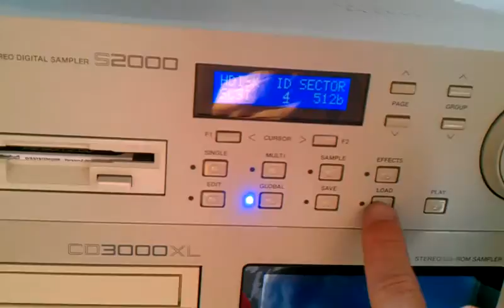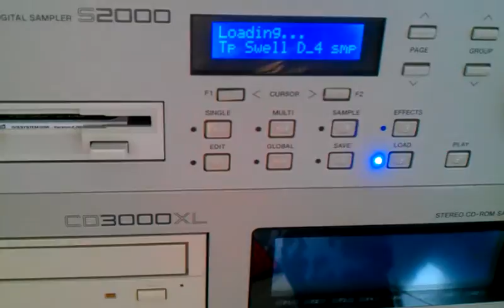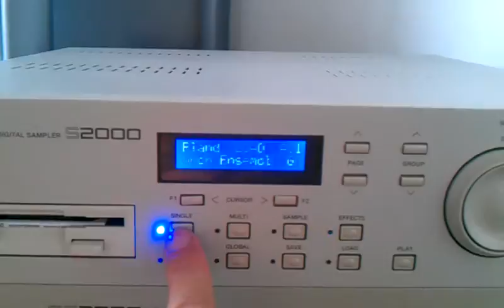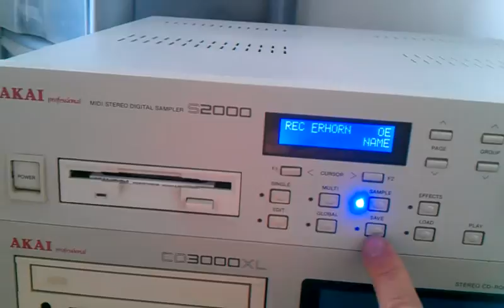AKAI S2000 SAMPLER - Loading [stealing] CD-ROM from CD3000XL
this is a quick and dirty way other than the digital DAT restore & save I showed before of using the CDROM device in a seperate sampler via SCSI connection [this can be internally with a 50 pin ribbon or externally with a DB25 cable].  Just make sure the SCSI ID on the receving device is set to the same as the CD ROM [4] and the LOCAL SCSI ID's are different or it will not work.  Bizarrely, The Roland Sample CD is readible in the S2000 but not in the Akai CD3000XL. A Better OS maybe?? Both devices read AKAI formatted CDROMS perfectly too.